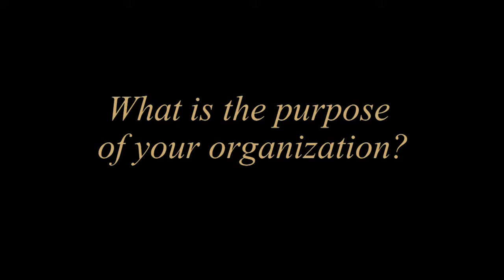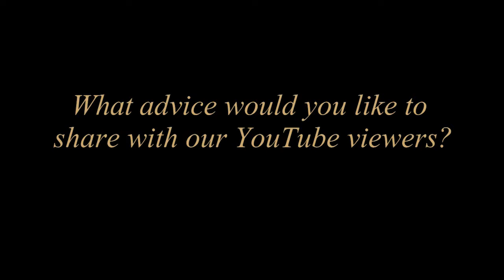Community Learning Exchange - John Fierro Interview